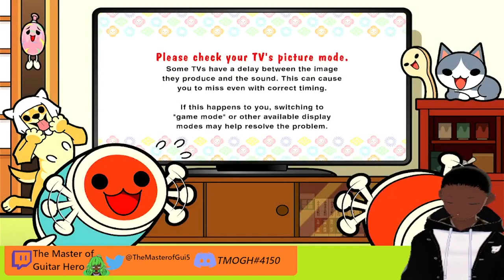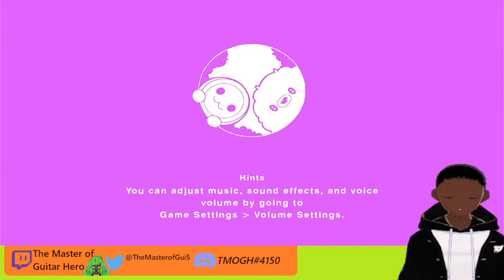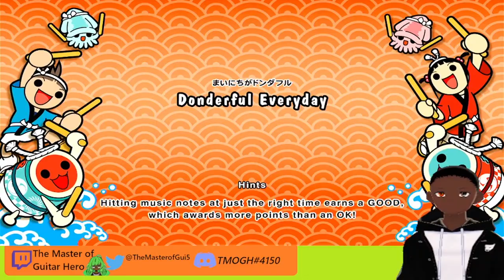The NEW Taiko no Tatsujin: Rhythm Festival DEMO GAMEPLAY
DEMO IS HERE...